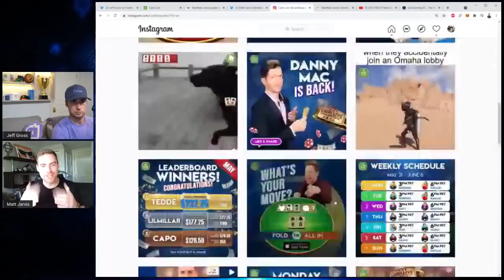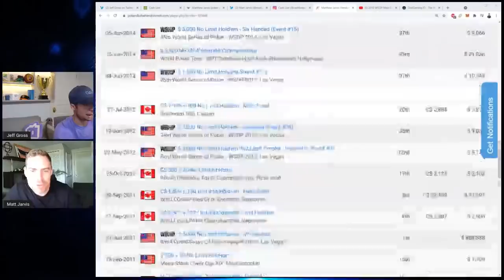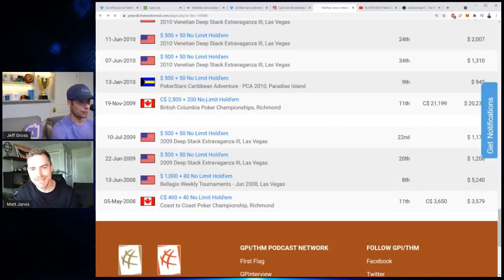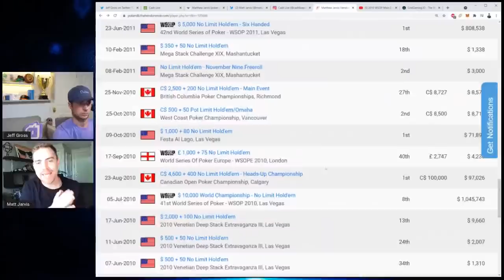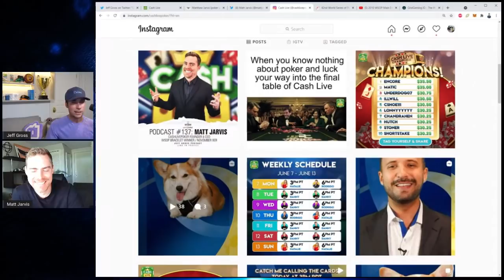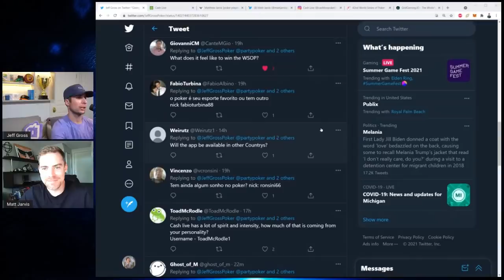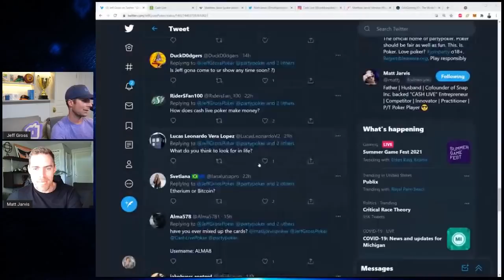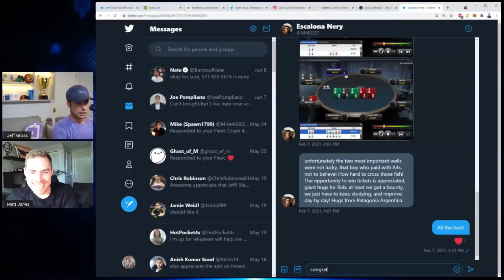Podcast #137: Matt Jarvis / CashLivePoker Founder & CEO / WSOP Bracelet Winner / November 9er